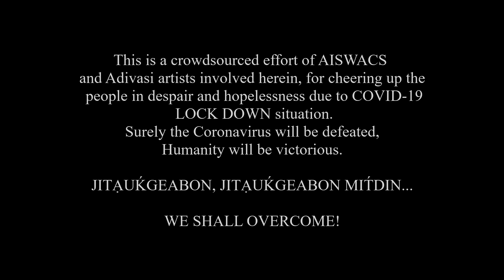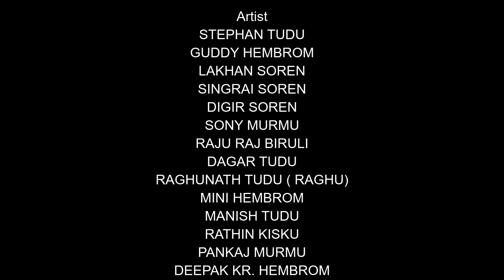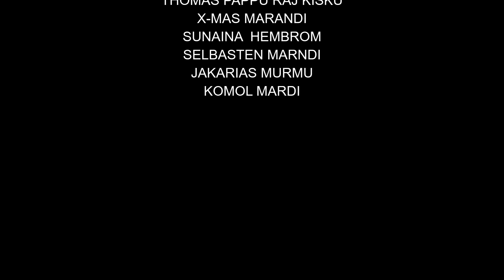JIT HOYOK JITKAR HOYOK// STEPHAN TUDU//GUDDY HEMBROM//NEW CORONA FIGHT VIDEO SONG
Concept: DR. DOMINIC MARDI
Producer: TONOL MURMU ( AISWACS)  & STEPHAN TUDU
LYRICS :
 Crowdsourced by
AISWACS Volunteers, with key efforts by
 MAHENDRA BESRA " BEPARI"
 GUDDY HEMBROM, STEPHAN TUDU
AND
 SUNDER MANOJ HEMBROM
Drone Pilot: GOPAL MURMU
EDIT & CC : RAKESH KR. HEMBROM